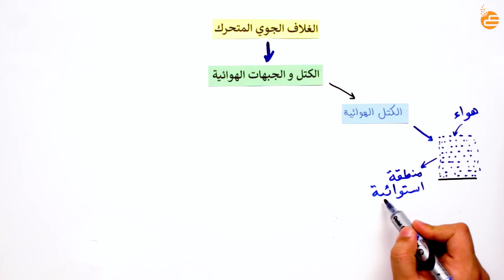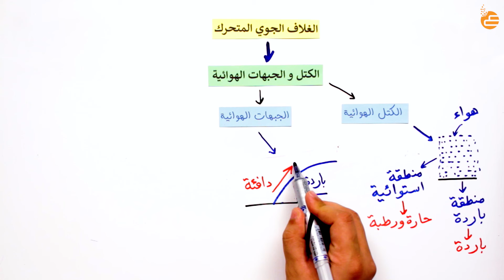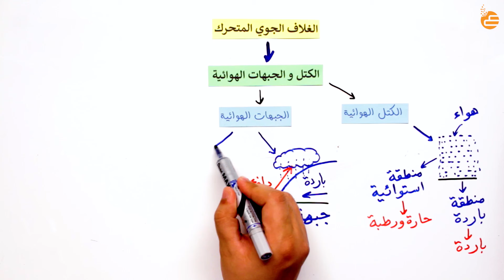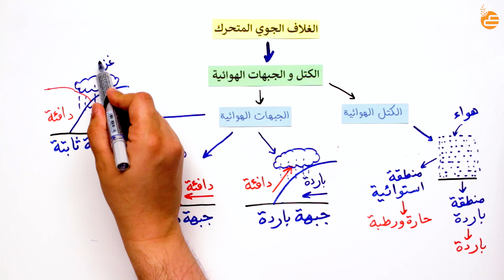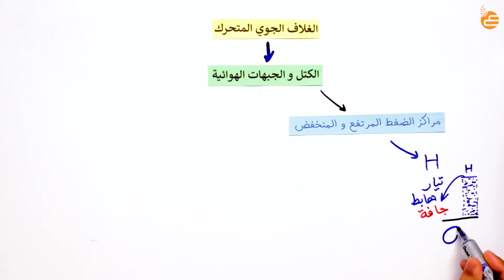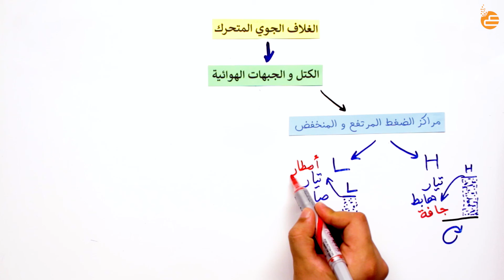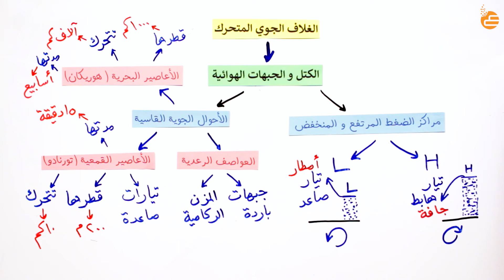الكتل والجبهات الهوائية